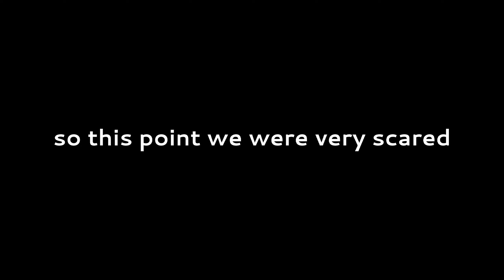अंग्रेजो के ज़माने की कोठी के राज ? The Real Truth 👹😳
so that is a There is a building built in the old British Raj which is quite old.It is also said by the people that the first electricity of this entire area came here.And in the present time it also has an owner who takes care of it.

This was a little information about this place, because I could not find it anywhere on the internet.

scary scary videos scary videoscary youtube videos horror horror stories horror horrorreal horror real horror stories
old buildings there's a leak mystery building british nuildings british renovation buildings bareilly honted places

yash channel-
So i hope you guys injoy the video...